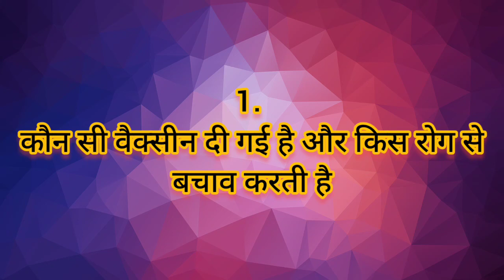ASHA Teekakaran ke ye 4 sandesh jarur yad rkhe । 4 key message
टीकाकरण के 4 महत्वपूर्ण संदेश
4 key message of immunization

नियमित टीकाकरण के पहले या पश्चात 4 संदेश देना आवश्यक है जिससे टीकाकरण प्रभावी हो सके और सरकार द्वारा चलाई जा रही यह योजना का लाभ सही रूप में बाल और महिला को मिल सके ।

यह वहाँ उपस्थित आशा , आँगनवाड़ी या ए.एन. एम. किसी एक के द्वारा दिया जा सकता है ।